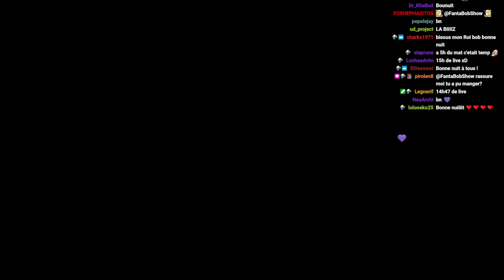[TWITCH] XCOM 2 : Long War Of The Chosen - 27/11/22 - Partie [5/5]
Jeu : XCOM 2 Long War

Bon visionnage ! :)